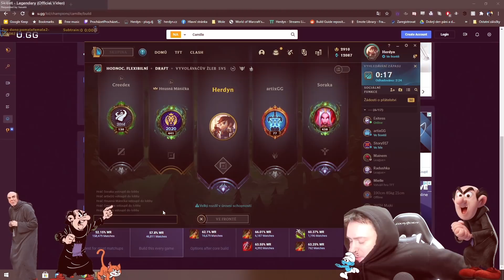Vypadám snad jako Gargamel?! - Lolko